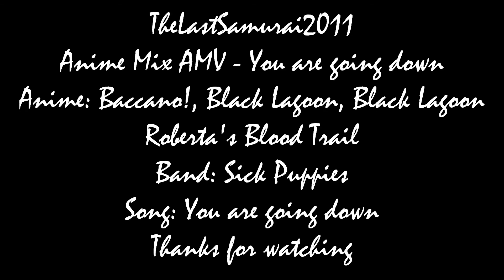Anime Mix AMV- You are going down (REUPLOAD)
REUPLOAD OF MY OLD AMV ON MY NEW CHANNEL.

This is my new AMV with Baccano! and Black Lagoon. Hope you will like it.

Define your meaning of war
To me it's what we do when we're bored
I feel the heat comin off of the blacktop
And it makes me want it more
Because I'm hyped up, outta control
If it's a fight I'm ready to go
I wouldn't put my money on the other guy
If you know what I know that I know

And the tables' turned around
Cause one of us is goin'
One of us is goin' down
I'm not runnin', it's a little different now

Define your meaning of fun
Is it fucking, drugging or guns ( Censored version: To me it's when we're gettin' done )
So get ready for another one
Let's take a trip down memory lane
The words circulate in my brain
You can treat this like another all I'm saying
But don't cry like a bitch when you feel the pain

This is hardly worth fighting for
But it's the little petty sh*t that I can't ignore
With my fist in your face and your face on the floor
It'll be a long time comin'
But you got the message now
Cause I was never goin'
Yeah, you're the one that's going down!

One of us is going down

Anime: Baccano!, Black Lagoon, Black Lagoon Roberta's Blood Trail
Band: Sick Puppies
Song: You are going down
Program: VideoPad Video Editor 2.40 Pro